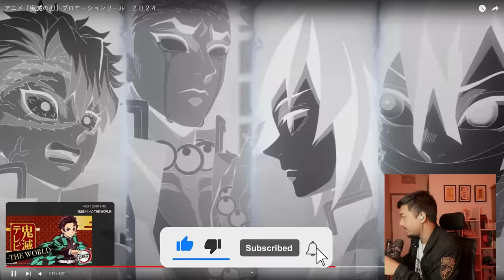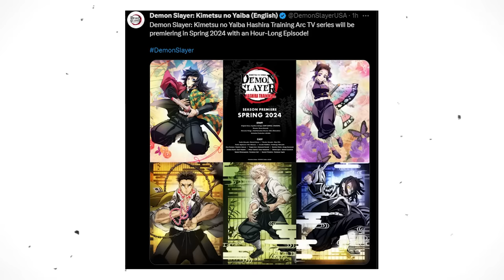Finally Demon Slayer Season 4 is Here🔥| Hashira Training Arc Trailer & Release Date is Here!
Finally, the long-awaited fourth season of the hit anime series, Demon Slayer, is here! In this action-packed season, Hashira training arc reaches its conclusion, and the release date for the season is just around the corner!

Watch the trailer for the new season and learn about the exciting Hashira training arc, which will lead up to the big climax of the season. As the strongest demon slayer in the land, it's up to you to make sure the final battle is a victory for humanity! Don't miss out on this epic season of the Demon Slayer anime series!

Indian anime fans were just waiting for this moment and finally it's here! demon slayer season 4 official trailer (hashira training arc trailer) and we also got demon slayer season 4 release date (hashira training arc release date) demon slayer season 4 episode 1 will be premiered on 23rd February 2024! I will be making a video on demon slayer season 4 episode 1 in hindi once it release in india.